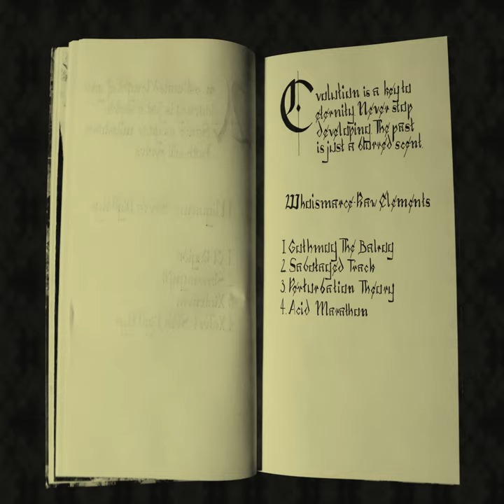Gothmog The Balrog (Original Mix)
Gothmog The Balrog (Original Mix) · Whoismarce

Raw Elements

Author: Marcelo Manuel Lopez